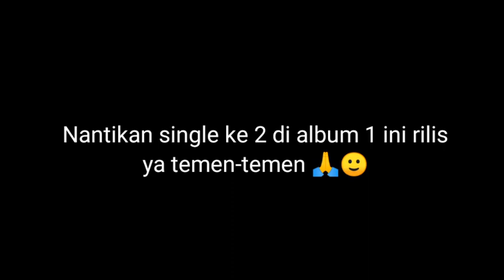video21 | Segmen Recording Single 2 Album 1 (Mini Album)